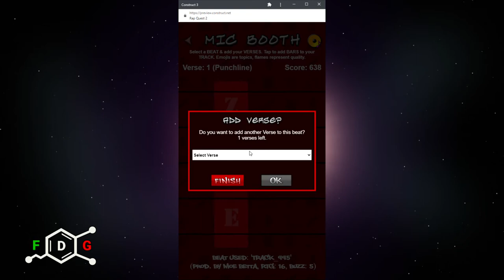Rap Quest 2 - Mic Booth Mini-Game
In this update to the Studio's Mic Booth mini-game, you can now select any of the verses you've already written in the Studio's Writing mini-game. The idea is that I'm trying to make this all one pipeline of content creation that reflects the process of being a professional rapper. First you must write your verses, then record them (as a game, not with your actual voice), then equip them in your Set List, then perform them at Work venues!